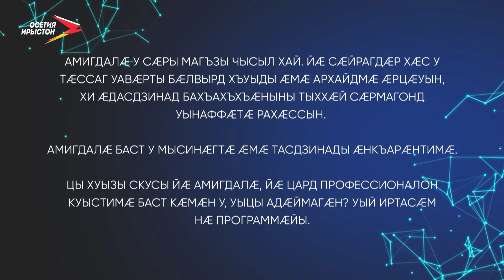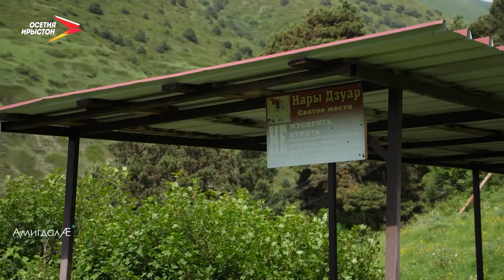Хъуысаты Игорь | Амигдалæ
Ирон æгъдау æмæ чырыстон дин кæрæдзиимæ куыд фидауынц? Чырыстон чи сси, уымæн ирон дзуæрттæ æххуыс кæнынц æви нæ? Цы иу кæны хæцæнгарз æмæ уарзондзинады? Æппæт уыцы фарстатæн нæ рагæй фæндыдис дзауппытæ фехъусын аргъуаны кусæгæй. Æмæ нын бантыст программæ Амигдалæ-йы. Ныхас кæнæм Сыгъдæг Мадымайрæмы Иры аргъуаны сауджын Хъуысаты Игоримæ. Нæ интервьюмæ бахастам телевизормæ кæсджыты фарстатæ дæр.